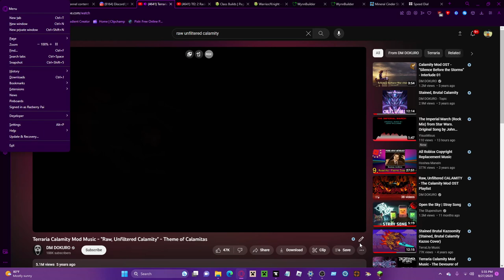Woops forgot to bring the Dungeon Key